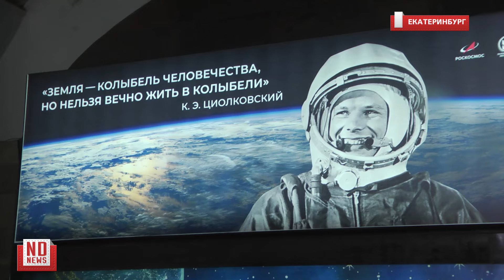Космонавты спустились в метро Екатеринбурга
Подробнее – В метрополитене Екатеринбурга появился «космический» поезд. Сегодня брендированный состав торжественно запустили три уральских космонавта – Сергей Прокопьев, Дмитрий Петелин и Андрей Федяев. Герои России проехались в подземке до Уралмаша, сфотографировались на станции «Проспект Космонавтов» и раздали автографы горожанам.

Космический поезд будет ходить в метро до конца года. В нем объявляет остановки первый екатеринбургский космонавт Сергей Прокопьев. Его голос был записан прямо на Международной космической станции. В вагонах тематического состава есть QR-коды, по которым пассажиры смогут узнать больше о космосе и выиграть призы – например, билет в планетарий в Верхней Пышме.